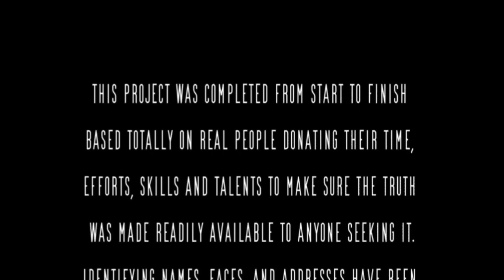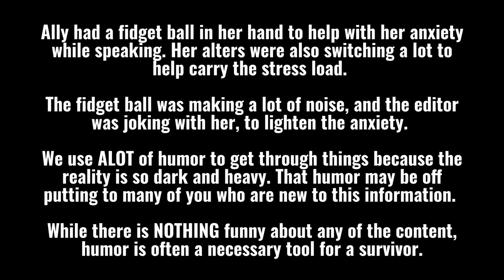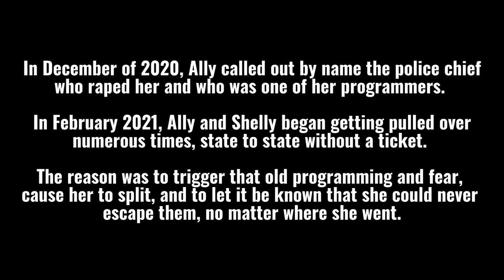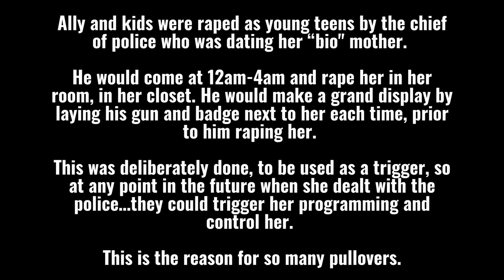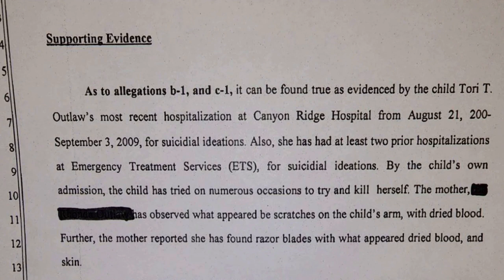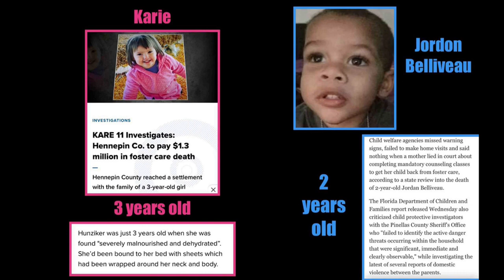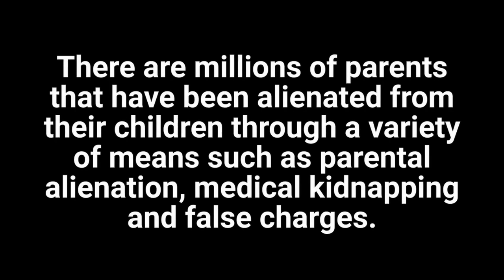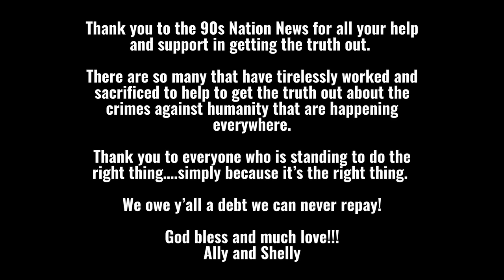ALLY : ALL OF US SeriesSEGMENT 2, PT 1 - “A MOTHER’S RELENTLESS LOVE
We have been fighting hard to get this information out to y'all. While many of you sit back to view this, most won't understand the price of truth.

In this first half of Segment 2, we barely scratched the surface of 5 different topics — Freemason police, CPS corruption, a snippet of Ally’s childhood stuff, a snippet of MK ultra, and corruption in the mental hospitals .

We have given up on doing interviews as there is far too much information to try and compress in 20 minutes. Also, most doing the interviews were not as interested in the truth as they were in the click bait topics and views.

The second half of this Segment will contain more on: MK ultra and how it looks; Ally’s alters; Trafficking to the Islands; Ally’s connection  to the elite bloodlines; etc.

It has taken 5 videographers, 4 editors, a make-up artist, a ton of 90s Angel's, Ally and many of the alters putting the information in a cohesive and logical order, 11 states, 2 studios, 6 on-location sites, thousands of miles traveled, sleepless nights, tons of stress and meltdowns, tons of prayer, dodging gangstalking, dodging threats, backlash to us, backlash and spiritual warfare against the editors and videographers, all while everyone is working together from different states. No one is charging a single dime, and everyone is coming together to fight crimes against humanity in the only way they know how.

Part 2 to Segment 2 is coming soon.